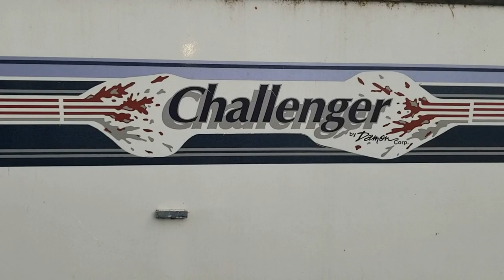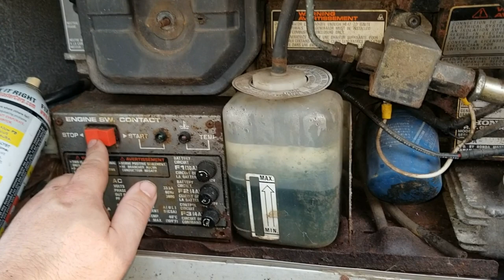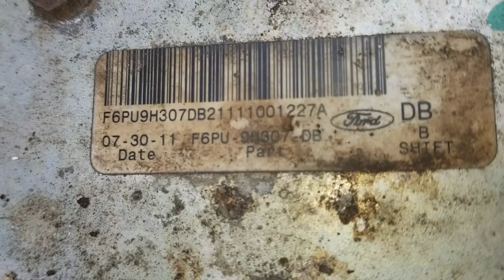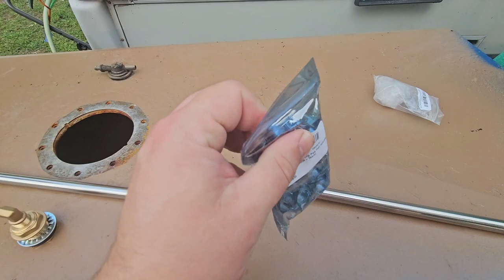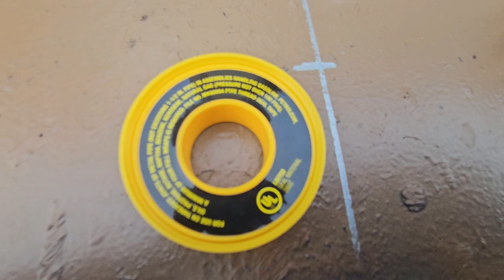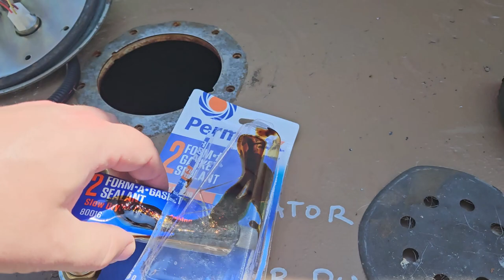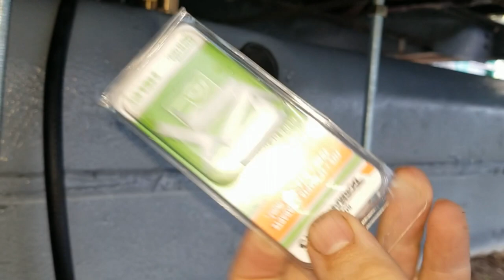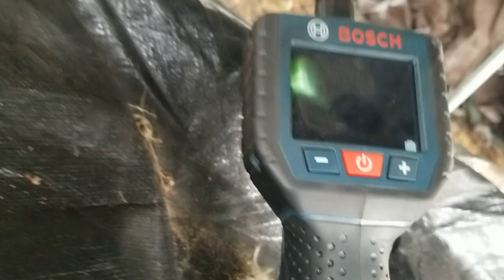1989 Ford F53 Fuel Pump Woes Damon Challenger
In this episode, I remove the fuel tank on my 1989 Ford F53 Damon Challenger motorhome chassis.  The symptoms it was having was losing power after going up or down an incline.  It seemed to happen when the tank was less than 3/4 full.
I found a lot of rust in the fuel pump plastic housing.  I cleaned it out and reused the pump.  The sticker says it was a 2011 model.  To solve the issue of rust plugging up the sock on the pump, I created my own external pump to feed the Ford fuel pump plastic housing.  I installed a pre filter to the external pump.  I used a Wix 5/16 inline clear filter.  The onboard generator was drawing it's fuel from the Ford fuel pump vent line.  I decided not to do that, since that is just more chance to draw rust particles into the fuel pump canister through the check valve on the bottom.  Instead I pump clean filtered fuel into that vent.  This should eliminate the need for fuel to pass through the check valve on the bottom.  I added a tap into the top of the tank dedicated for the generator.

On my first shakedown trip, I followed the same path that I did before and had the loss of power issues.  The 460 V8 muscled its way up the hill with no hesitation.  My Glowshift fuel pressure gage showed 30 to 40 psi the whole time.  So I kept going to a near by city that had plenty of hills on the route.  Not one single issue with power.  When I got back home, the external filter had a lot of signs of rust in it already.  The trip was about 50 miles there and back.  I will need to carry a lot of Wix filters with me on a road trip, but it's cheaper than buying a new tank and an aftermarket fuel pump!

I hope this can help other people with the Ford F53 chassis.  It is such a pain to drop this huge tank, and having a simple filter to change on the outside is a game changer for an aging tank.